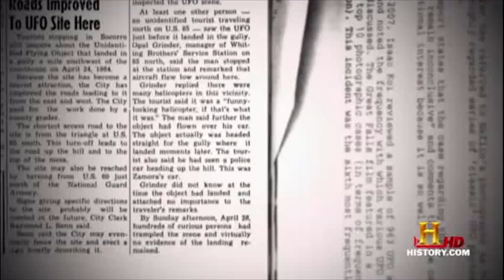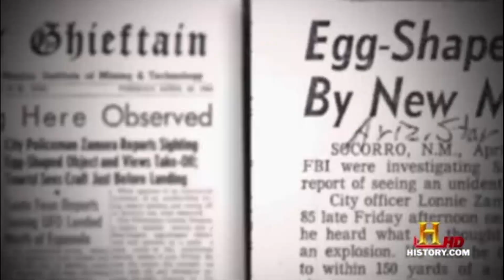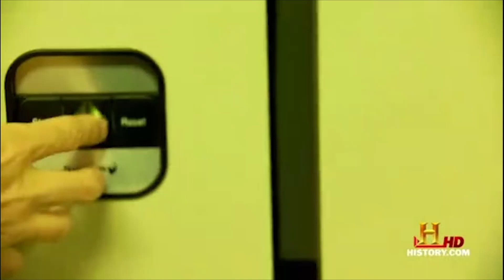Investigating the UFO investigator Dr James E. McDonald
Dr James E. McDonald documented and investigated many UFO cases prior to unfortunately taking his own life due to problems with his personal life apparently. Perhaps he went too far down the UFO rabbit hole to the point of insanity, or were the MIB involved...?

I love this show. This footage is edited from History Channel's hit TV series UFO Hunters season 2 episode 7 "Lost UFO Files".